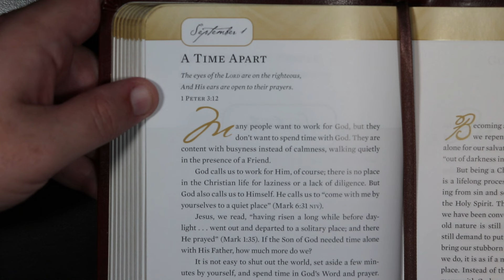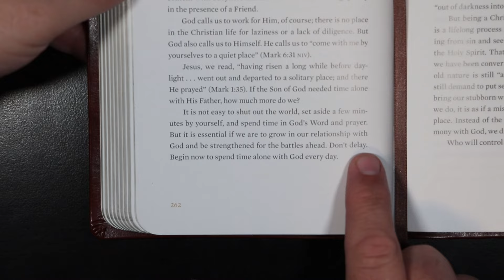Hope for Each Day - A Time Apart - September 1st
Hope for Each Day for September 1st.